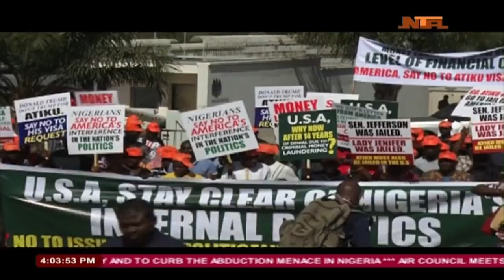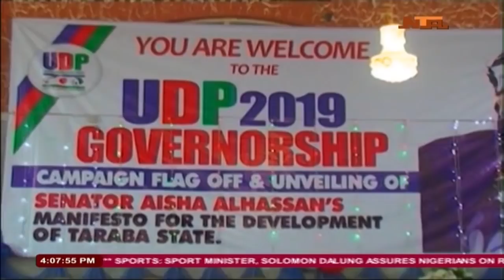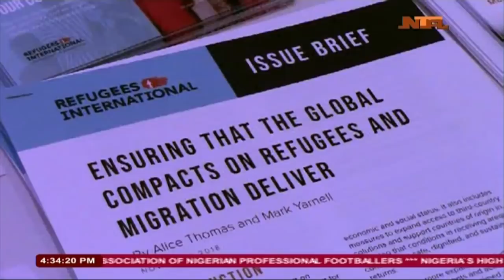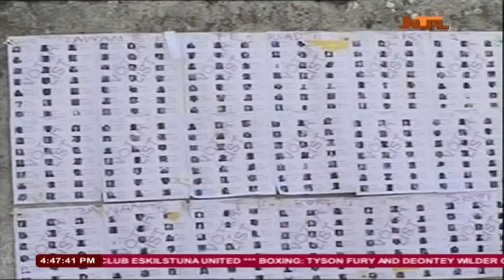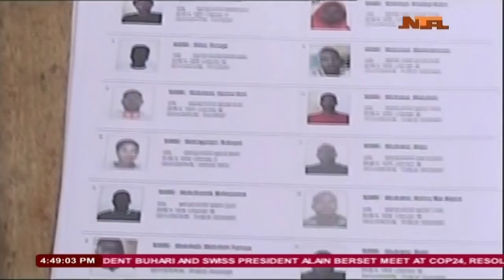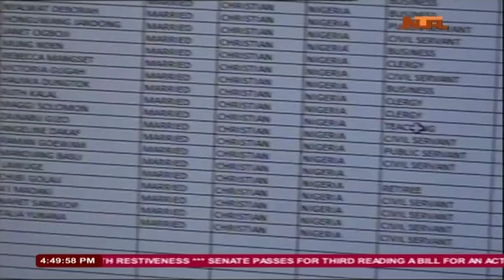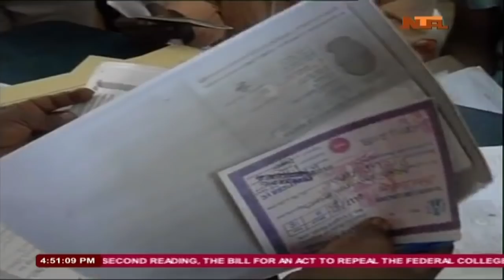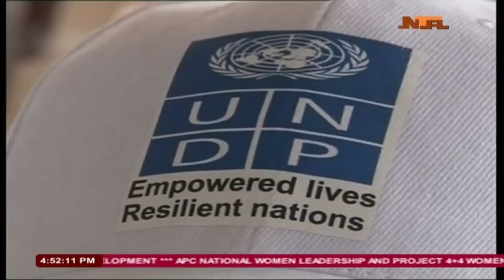NationWide 5th Dec 2018